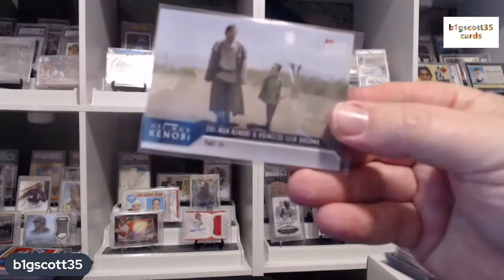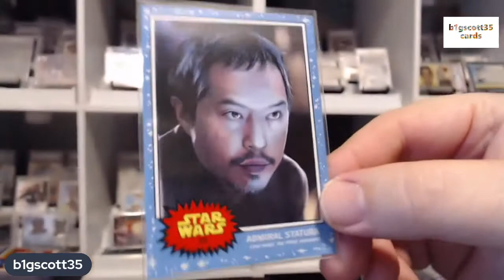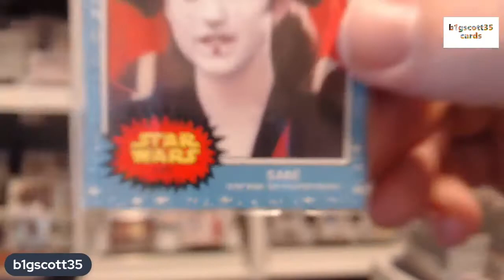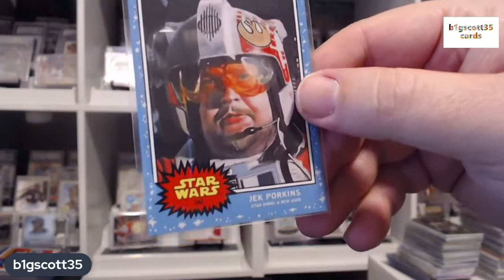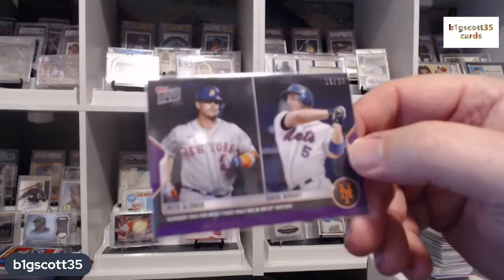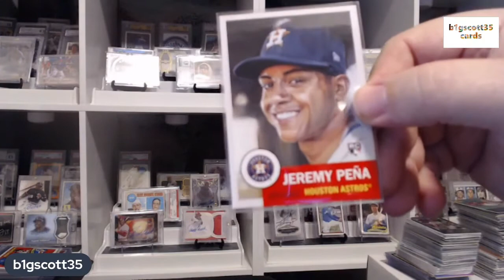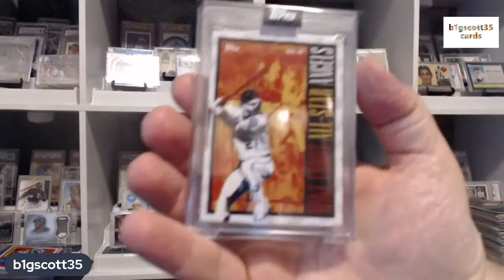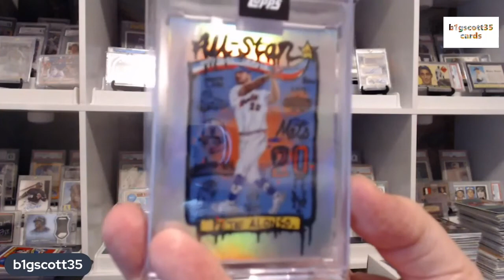Topps.com pick ups September 28, 2022